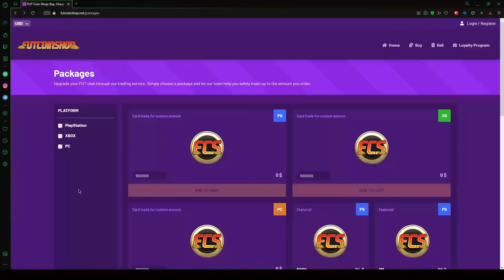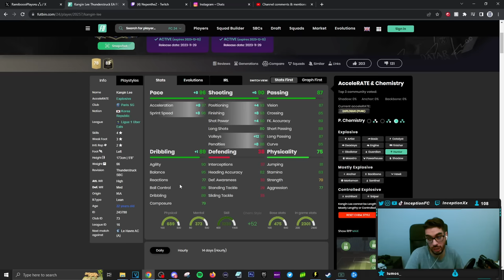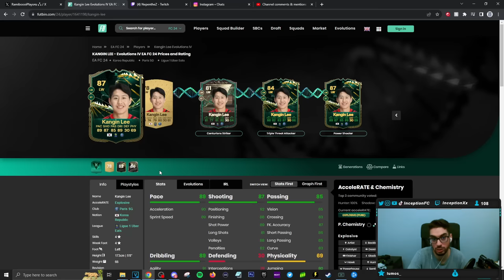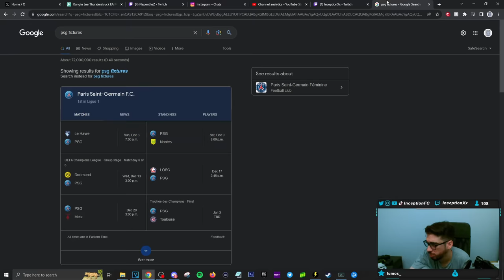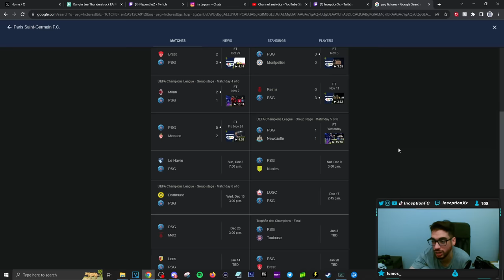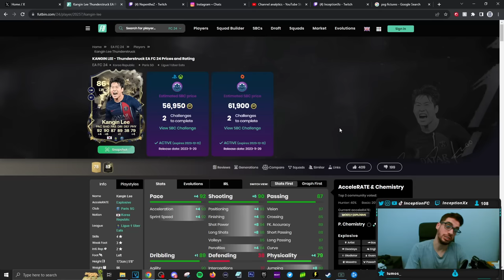86 THUNDERSTRUCK KANGIN LEE SBC PLAYER REVIEW! EAFC 24 ULTIMATE TEAM